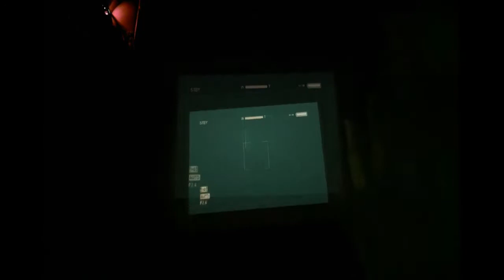Outlast | Part 2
» League Of Legends - TuN Preperation

» Runescape
» League of Legends
» Minecraft
» Any Other Games You Guys Want Me To Play

▲ Content In My Videos Include : ▲

» Commentaries
» Gameplay
» Montages
» Pk Videos
» Bank Videos
» Tips and Tricks
» Entertainment
» Mature Talk
» Walkthroughs
» Guides
» Pk Videos

» 25 [ ✖ ]
» 50 [ ✖ ]
» 75 [ ✖ ]
» 100 [ ✖ ]
» 125 [ ✖ ]

▲ Notice : ▲

» Four of my main Pk Videos on the private server "RecklessPk", had Copyright Infringements and were immediately removed. Sorry, those videos were my best videos on the channel. I will not reupload them.

» Thanks, Dminion